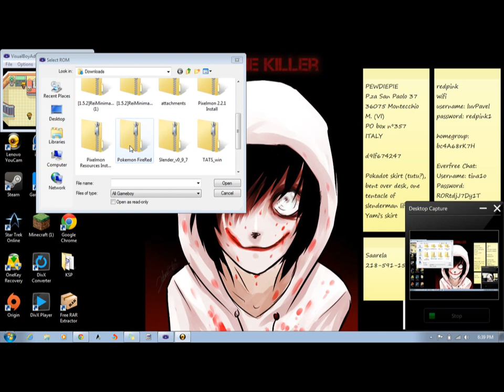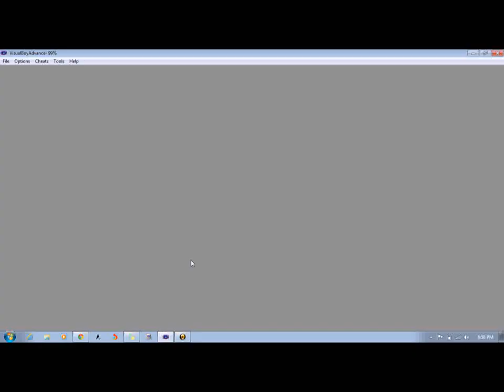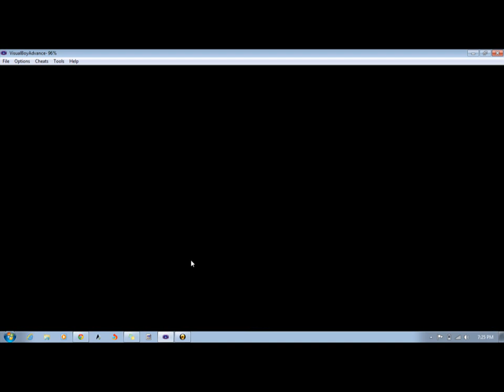Pokemon: FireRed: Part 3: Holiday Special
Thank you so much if you've been keeping up with my videos. I'm sorry this is a little late, but I got busy today. I would also like to make an announcement that I am going to try and post one video a week if I can. I was going to do this every other day, but the more I thought about it, the more I realized my schedule is not going to agree with that at the current time. I will be posting one every Sunday. If I miss a Sunday, I promise to post one as soon as my schedule allows. Thank you. Also, this video came out twice as long as intended, so I'm posting it as a holiday special for Veteran's Day.